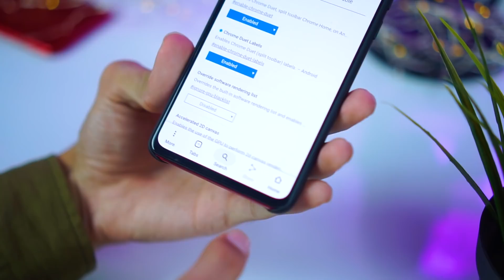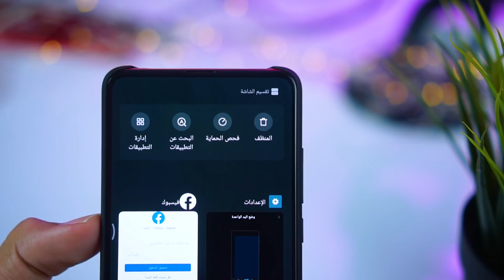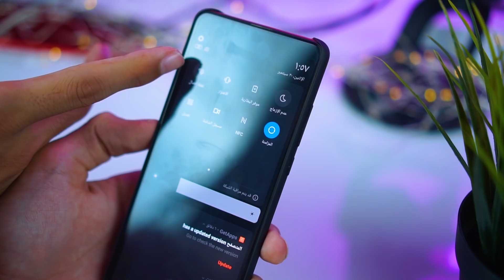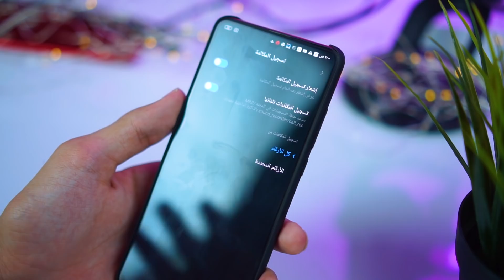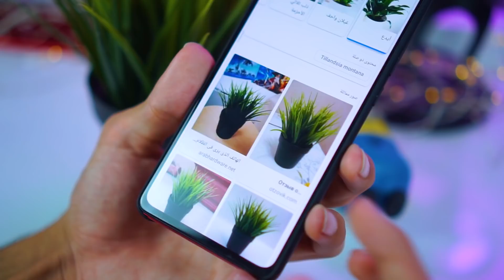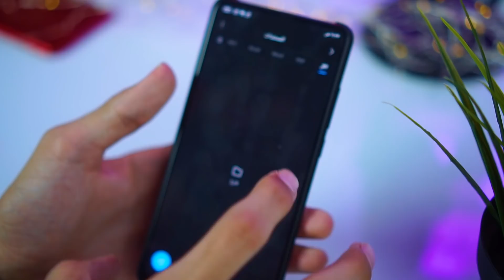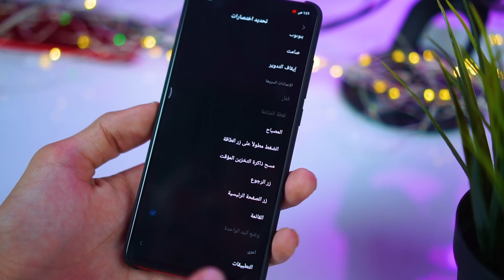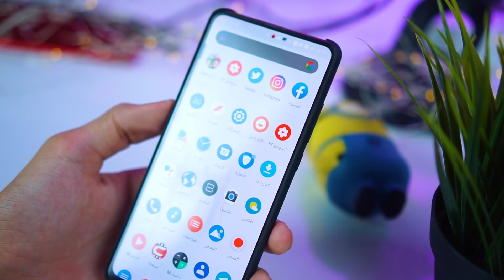25+ حركات مخفية لل MI9T/MI9T Pro/ Redmi Note 8 / Note 8 Pro (الجزء الثاني)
هذا الفيديو هو الجزء الثاني لفيديو افضل الحركات و الميزات الي ممكن تكون مفيدة الك باستخدامك لهواتف شاومي ريدمي نوت8 برو و ريدمي نوت 8 و mi9t و mi9t pro او k20 pro

ــــــــــــــــــــــــــــــــــــــــ­ــــــــــــــــــــــــــــــــــــــــ­ـــــــــــــــــــ
تواصل معي عبر